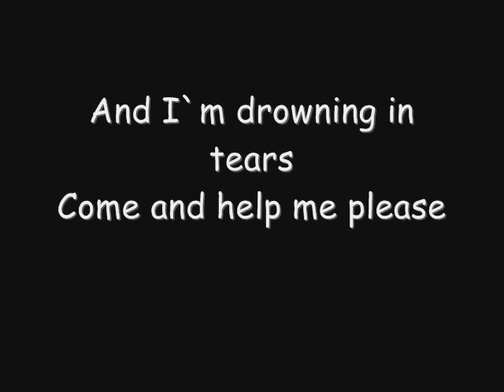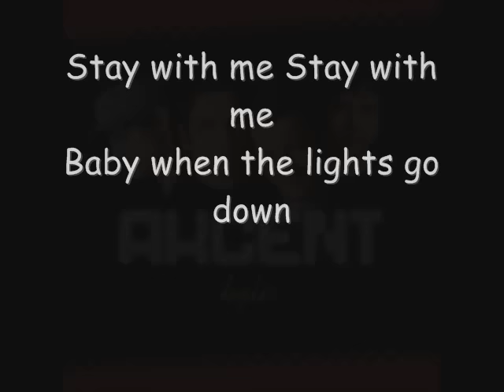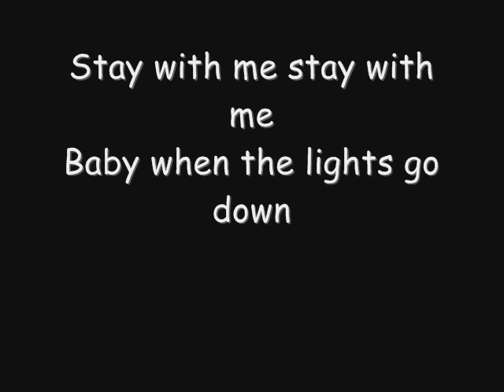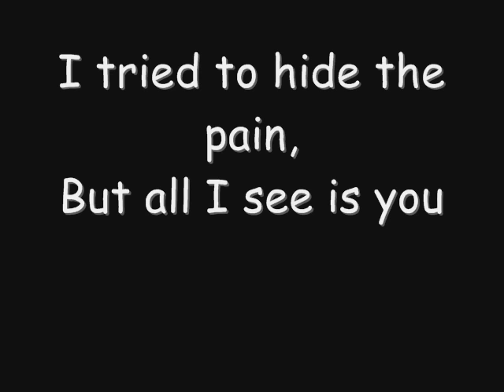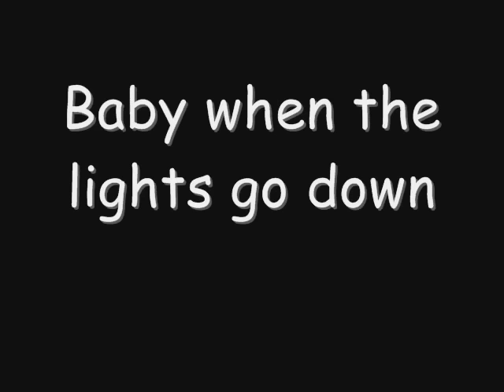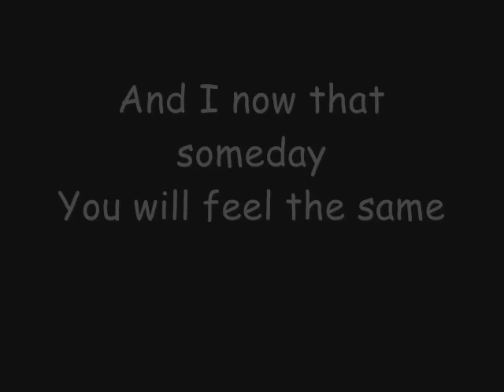Akcent - Stay With Me (Lyrics)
Song "Stay with me (on and on)) by "Akcent". Requested by: Tusek0 (my cousin :P)

Lyrics:
Stay with me
I remember a prison of all memories
And I`m drowning in tears
Come and help me please
Stay with me Stay with me
Baby when the lights go down

I was so craizy
All the time I made you cry.
You walk away and never said goodbye
On and on, on and on
I gues I lost you Now your gone.

I tried to hide the pain,
But all I see is you
How can I do it ?!
I don`t have a clue.
I gues I lost now your gone

I remember a voice
That was calling my name
And I now that someday
You will feel the same

Baby when the lïghts go down